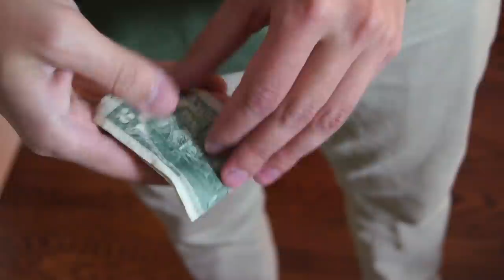vlogmas day 7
Alex Ernst